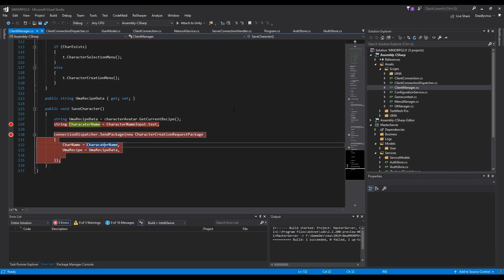Unity Tutorial MMORPG #32 | Client UMA Save Character to Database P.3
This is the thirty-second Part of my new MMORPG Series in Unity and C#.
In this video i want to show you how to save the character UMAData into the database third Part

In the Whole series you will learn how to create games like World of Warcraft